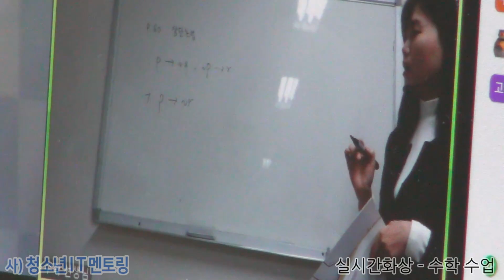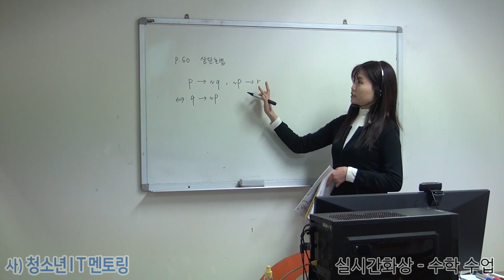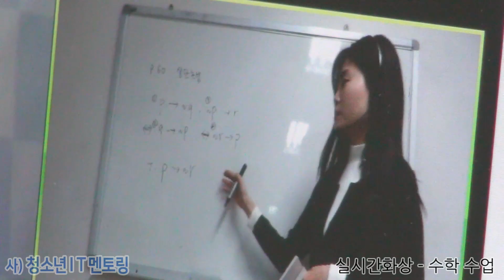수학_04 (비대면 화상수업)